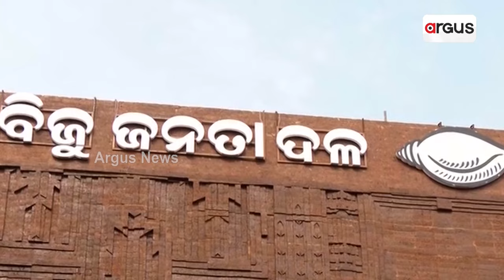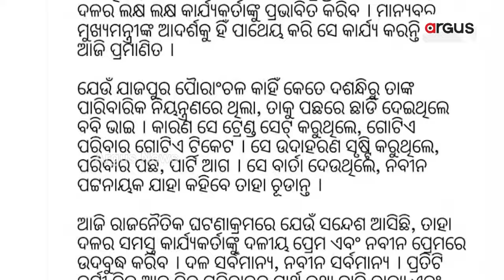କୁଆଡ଼େ ଗଲା ବିଜେଡିର ଗୋଟିଏ ପରିବାର ଗୋଟିଏ ଟିକେଟ୍ ନୀତି ? || BJD Ticket || Election 2024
କୁଆଡ଼େ ଗଲା ବିଜେଡିର ଗୋଟିଏ ପରିବାର ଗୋଟିଏ ଟିକେଟ୍ ନୀତି ? ଅରିନ୍ଦମ ବିଜେଡି ଛାଡ଼ିବା ବେଳେ ବବିଙ୍କ ଗୁଣଗାନ କରିଥିଲେ ଦଳର କୁହାଳିଆ ମୁଖପାତ୍ର । କୋରେଇରୁ ବବିଙ୍କ ମା’, ବାଙ୍ଗିରିପୋଷିରୁ ସୁଦାମଙ୍କ ସ୍ତ୍ରୀ, ଢେଙ୍କାନାଳରେ ସୁଧୀରଙ୍କ ପୁତୁରା । ଏବେ କାହିଁକି ଚୁପ୍ ବବିଙ୍କ ବଡ଼ ପ୍ରଶସଂକ ସାଂସଦ ସସ୍ମିତ୍ ପାତ୍ର ?